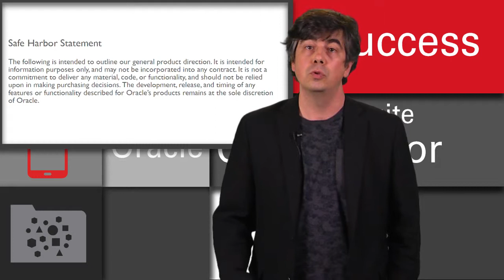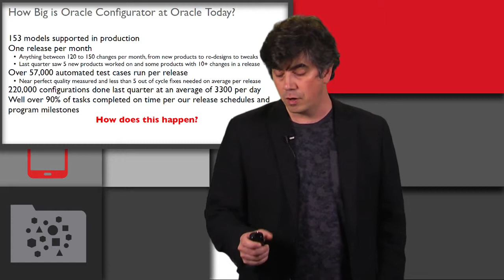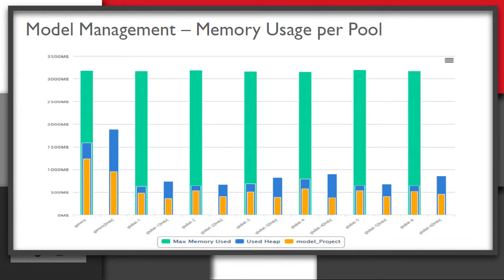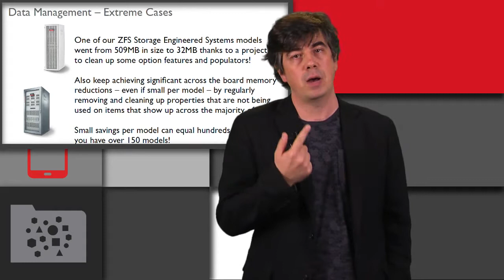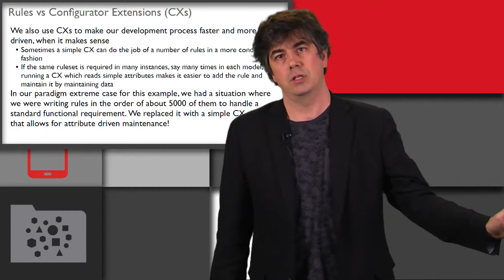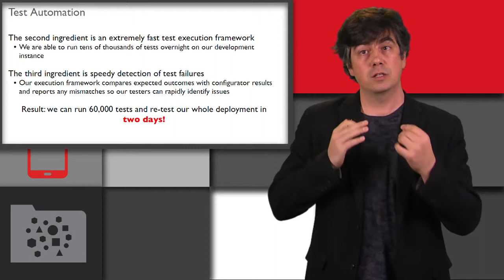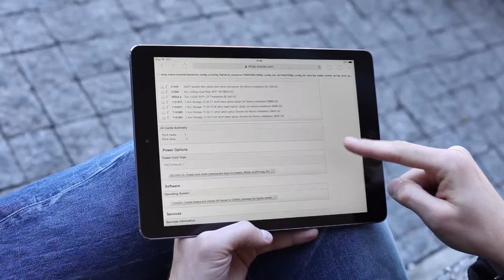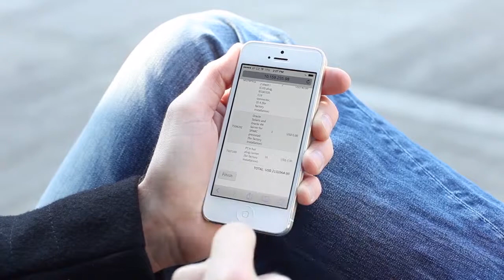Scaling for Success with Oracle E-Business Suite Configurator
Do you have large or numerous Oracle Configurator models? Are you worried that your site may not scale or that end users may find your deployed models too slow? If so, Karen Fontaine, Senior Principal Product Manager and Marco Del Seta, Director, detail how Oracle achieves a high-performing, highly scalable and available deployment for Oracle Configurator in Oracle E-Business Suite 12c.

Key topics include how to balance loading with model management, plan your model structure, and understand trade-offs in UI design and rule creation. This material was presented at Oracle OpenWorld 2014.